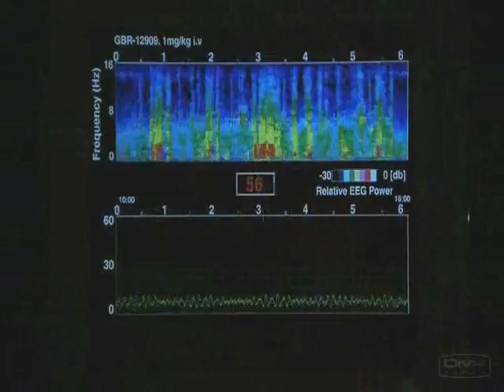Sydney and Vaughn. all seasons. EVERYTHING.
montage of alias's Sydney and Vaugh (cutest couple ever!)